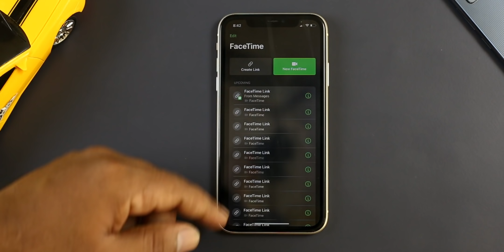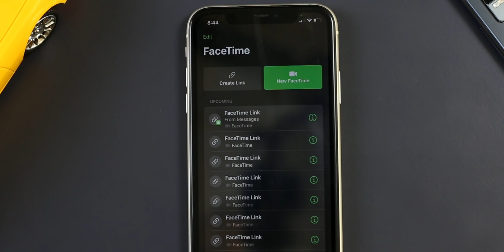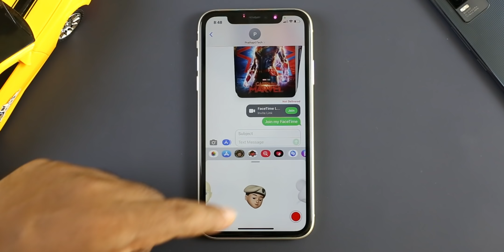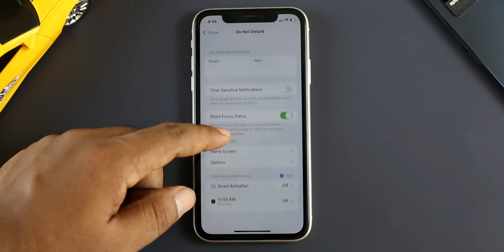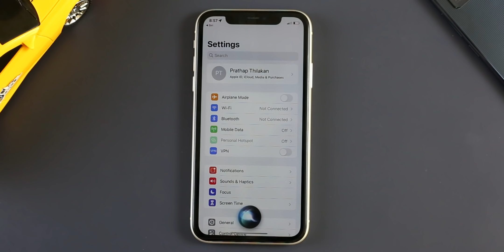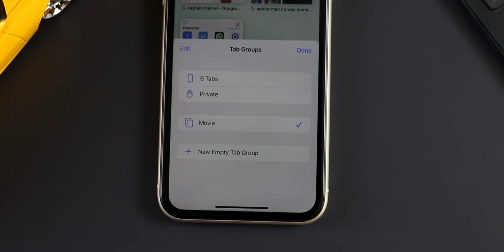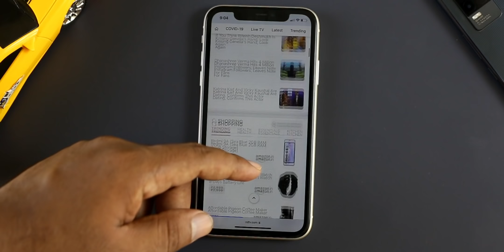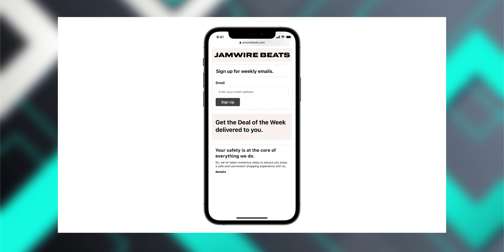iOS 15 Features in Malayalam. iOS 15 on iPhone 11. iOS 15 All important changes. iOS15.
iOS 15 കിട്ടി പൊളിസാധനം പക്ഷെ ആർക്കുള്ളതാണെന്നാ.. iOS 15 all features, iOS 15 changes in Malayalam, iOS 15 New Features in Malayalam